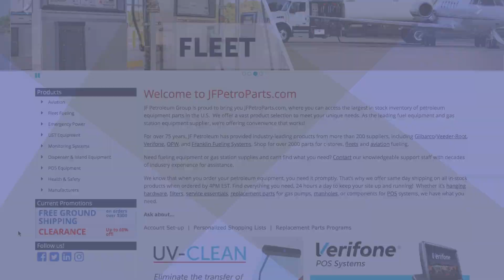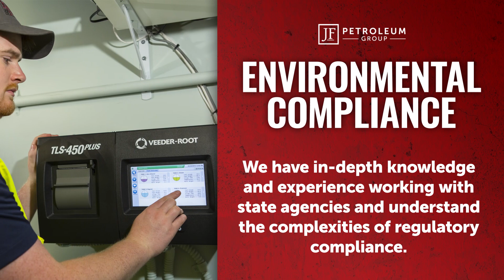PEI Priority Club 2021: JF Petroleum Group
| JF Petroleum Group's Keith Shadrick explains the range of services the company provides.